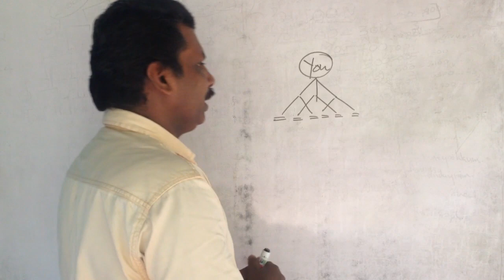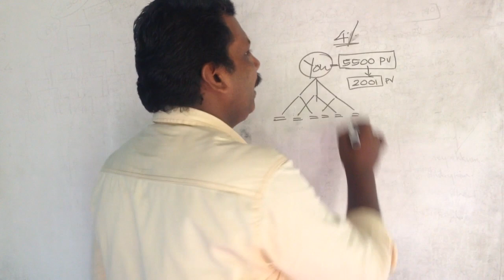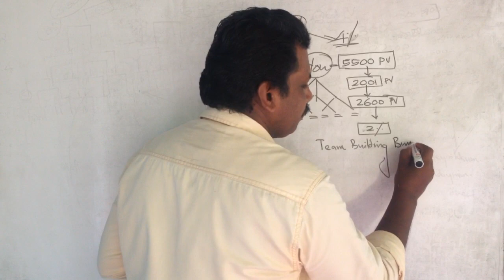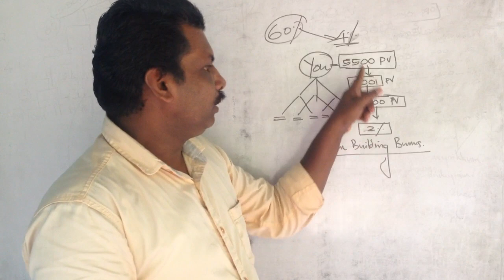വെസ്റ്റിജ് ടീം ബിൽഡിംങ് ബോണസ് - Team Building Bonus: ## Dr Wilson Pulpalliyil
@@ Team Building Bonus